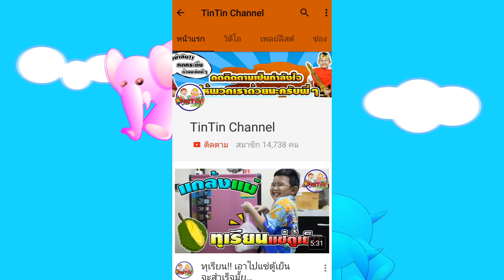หนังสั้น☺ เจ้ากบยักษ์ มาได้ยังไง?? | How did the giant frog come?